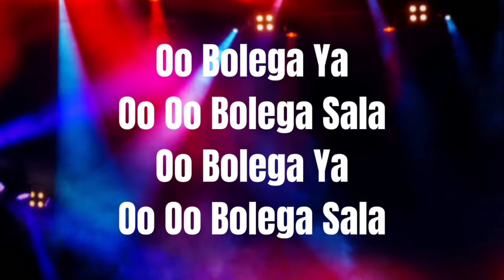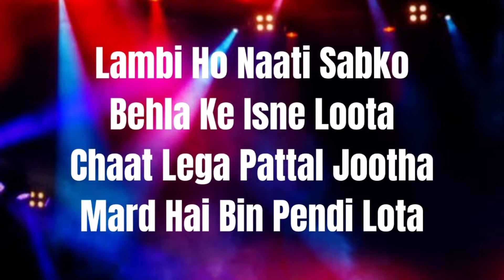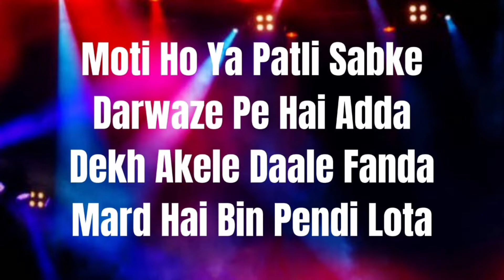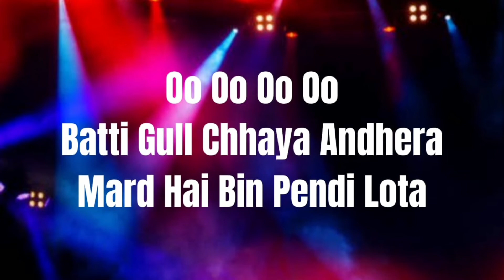Oo Bolega ya Oo Oo Bolega Ft Samantha | Lyrics | Pushpa | Allu Arjun, Rashmika |Kanika K,DSP,Sukumar